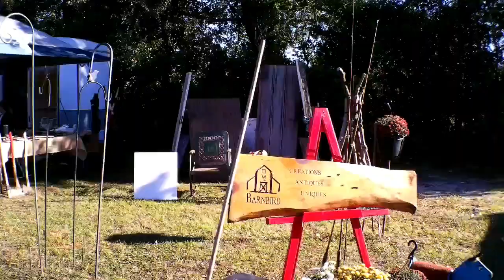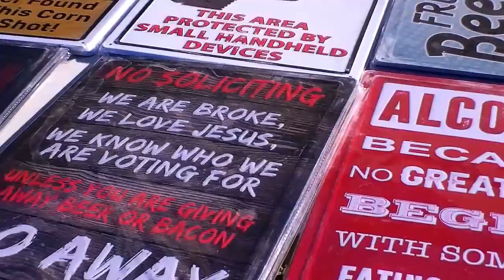HOMESTEAD CONFERENCE 2024 LEARN ESSENTIAL SKILLS, TOOLS AND COMMUNITY BUILDING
"Discover the Ultimate Homesteading Experience at the Homestead Conference!" Join us for a weekend filled with enriching classes, hands-on workshops, and expert demonstrations on sustainable living practices EVERY SPRING AND FALL. Explore a wide range of topics including organic farming, permaculture, self-sufficiency, and more. Mingle with like-minded individuals passionate about building a resilient community and gain valuable knowledge and skills to enhance your homesteading journey.Out Of Square Facebook page will be showing future dates for the homestead conferences.